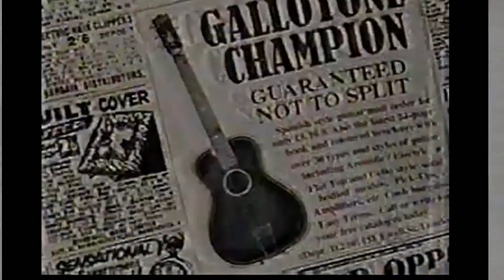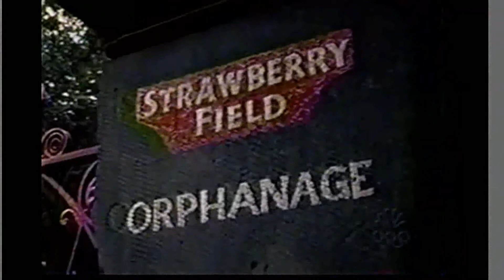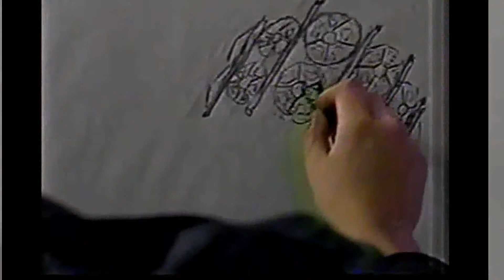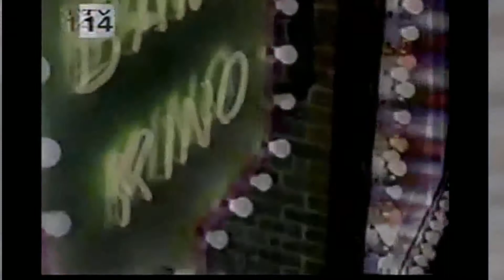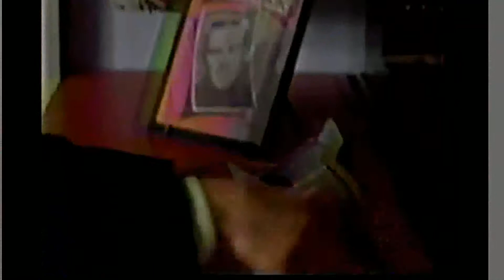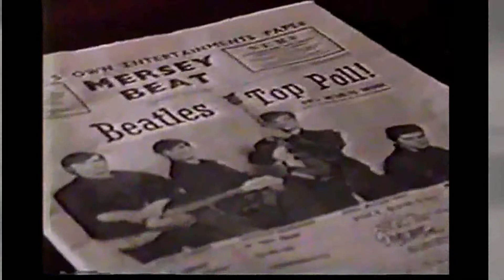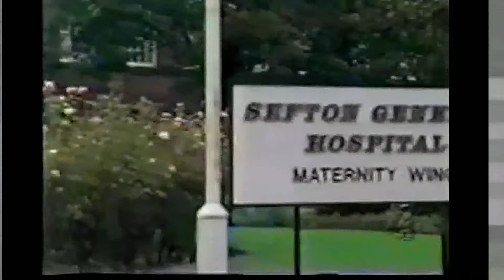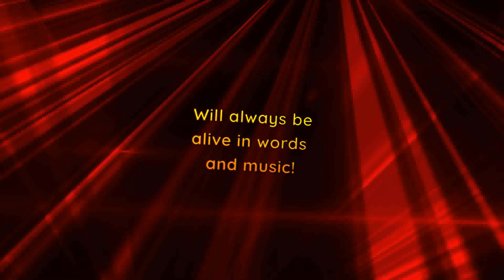In His Life The John Lennon Story -2000 Movie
In this life- The John Lennon Story-2000
     A film about the early formative years, of the great John Lennon. See his humble beginnings, up to him becoming one of the most famous guys, on the planet. Had the honor of meeting Philip and Daniel at Beatlefest 2000, back home in Los Angeles. Real great guys. This is something that I have been thinking about for a while. Taped off of TV and then transferred to DVD. Hope I have cut out the commercials.  Really great story that was done really great. * Am also posting from the main description and who is starring in it. Of course, I do not own. Posting purely for entertainment. (After all that I endured, I really hope that this goes thru)
   The film focuses on eight years of Lennon's youth, from age 16 to 23, from his teenage years living with his aunt Mimi Smith at 251 Menlove Avenue to the early successes of the Beatles. It deals with Lennon's abandonment by his father, the double loss of his mother (first to another family and then to an accident), his introduction to McCartney at St. Peter's Church Hall, his courting and marriage to his first wife, Cynthia (Gillian Kearney), being disowned by his family after his aunt Mimi learned he got Cynthia pregnant outside of marriage, the loss of his best friend Sutcliffe, the birth of his son Julian, and the early popularity of the Beatles in Germany. Also shown are recreated scenes from the Quarrymen, the German era, and the Cavern Club performances. The film ends with the Beatles' first appearance on The Ed Sullivan Show.
Philip McQuillan as John Lennon
Daniel McGowan as Paul McCartney
Mark Rice-Oxley as George Harrison
Kristian Ealey as Ringo Starr
Lee Williams as Stuart Sutcliffe (the original Beatles bassist)
Jamie Glover as Brian Epstein (the Beatles' manager)
Blair Brown as Mimi Smith
Christine Kavanagh as Julia Lennon
Gillian Kearney as Cynthia Lennon
I am not making a profit out of this and the content used belongs to their respectful owners and the artists. Such material remains the copyright of the original holder and is used here purely for entertainment and enlightenment. No infringement of copyright is intended. Am not getting monetized for this.
Made by Randy R   Most of my time is still spent dealing with multiple medical Issues and trying to sell most of my belongings, in order to survive. There are 4 ways you can help me. This is one way that you